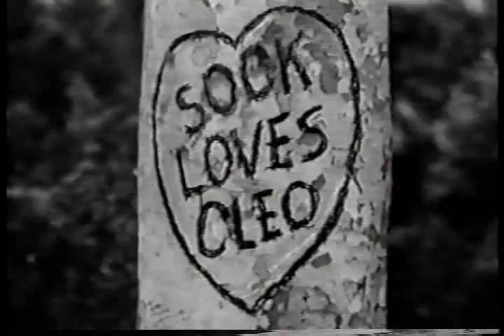PEOPLE'S CHOICE debut episode opening credits NBC sitcom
Using the same theme music as THE JACK BENNY SHOW and DOLLAR A SECOND, here's the debut episode of THE PEOPLE'S CHOICE.  Mary Jane Croft was not yet the voice of Cleo, the basset hound.  Any idea whose voice it was?  One of TVs great mysteries.